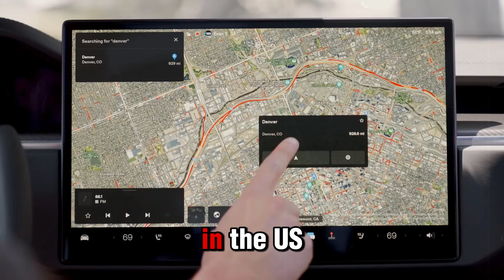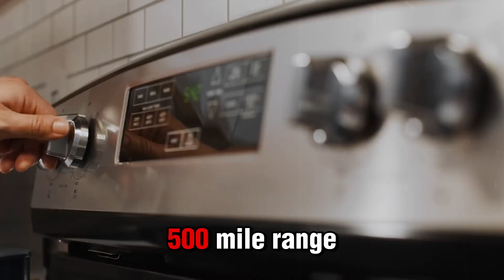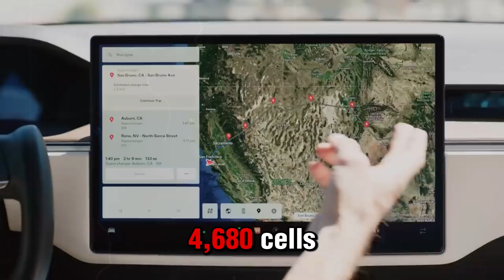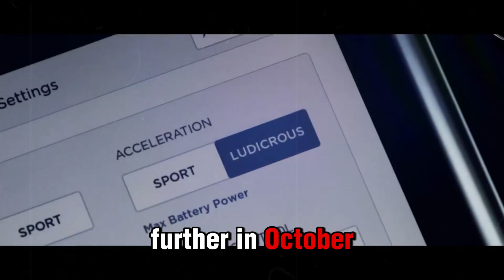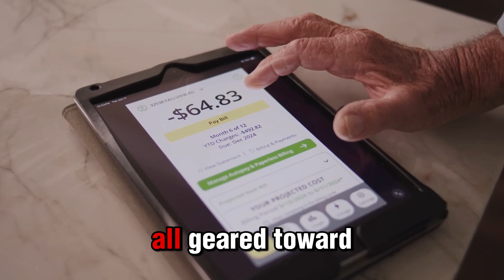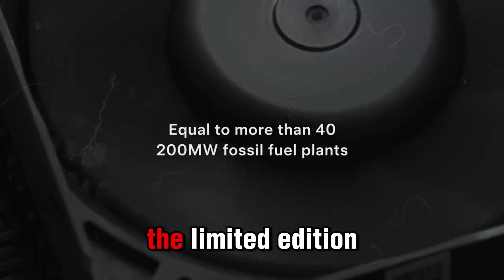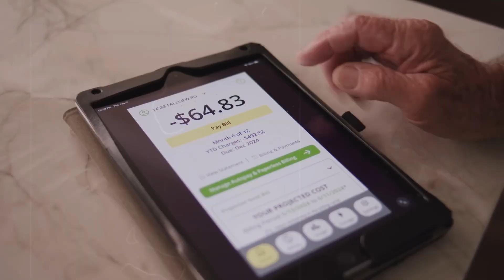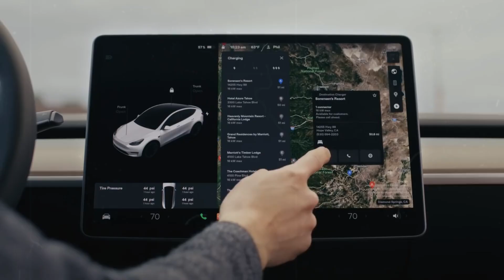RELEASED! NEW TESLA CYBERTRUCK 2025 with 500 mile range and next gen 4680 battery!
FINALLY LAUNCHED! The long-awaited Tesla Cybertruck 2025 is here, and it's here to revolutionize the electric vehicle market! With an impressive range of 500 miles (800 km) and equipped with the next-generation 4680 battery, this vehicle is the perfect combination of power, efficiency and futuristic design.

In today's video, we explore all the news about the Cybertruck 2025:

Incredible performance with the new battery technology.

Robust design and improved features.

Amazing speed and endurance tests.

Competitive price and when it will be available on the market.

If you are a fan of innovation and sustainable mobility, this is a launch you cannot miss!

👉 Watch now and discover the future of electric vehicles with the Cybertruck 2025!